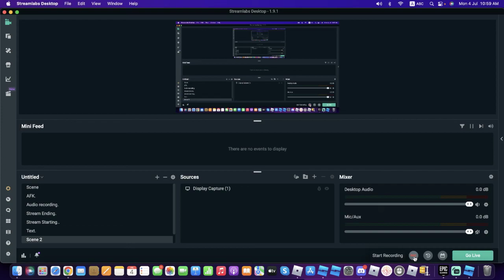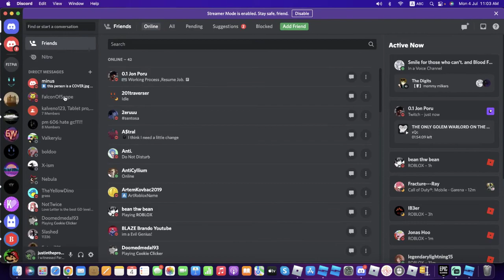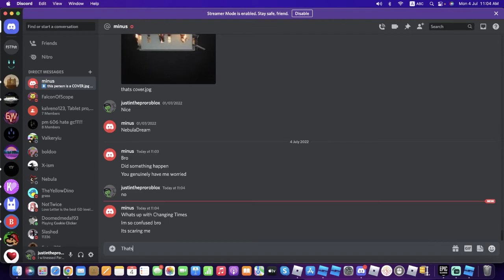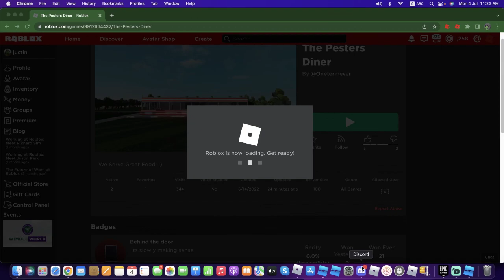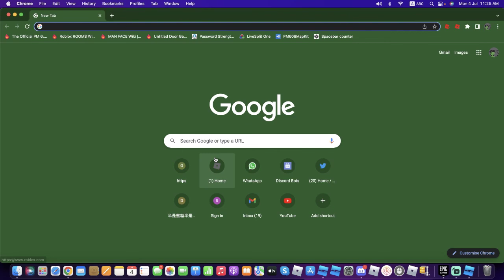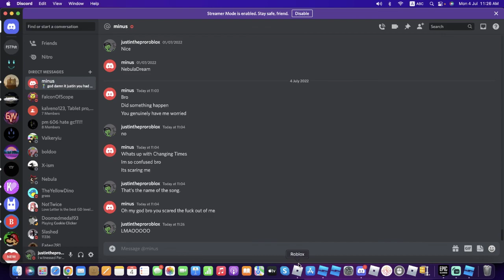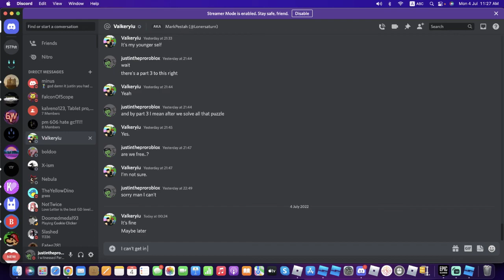The Pesters Family Part 3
I am guessing this is Part 3, oh boy does the basement not work.